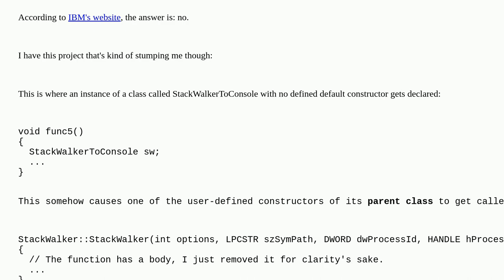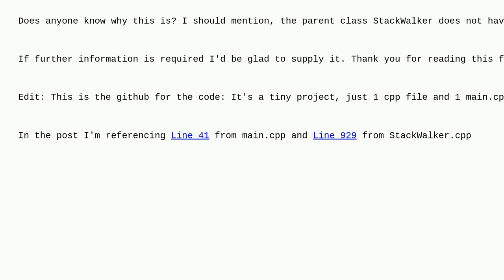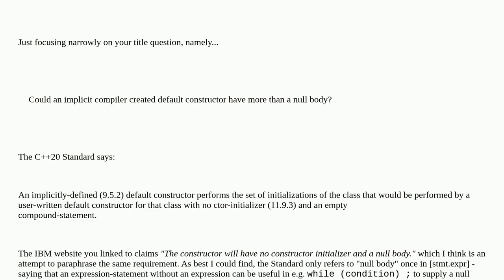Could an implicit compiler created default constructor have more than a null body?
A special thanks goes out to the community

  c++ default-constructor constructor x86 winapi